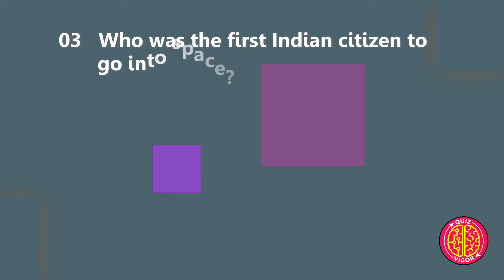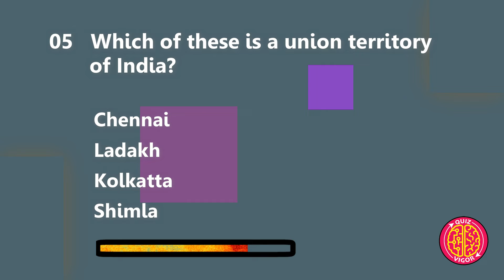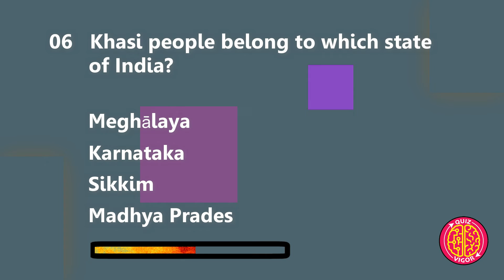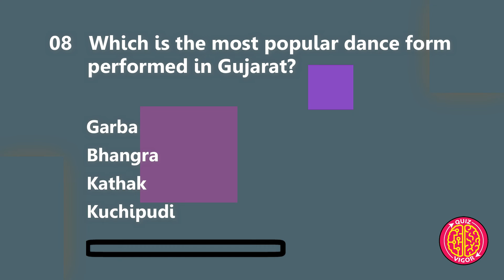CHECK YOUR GK - We answer all the questions you've been dying to know!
In this quiz, you'll have the chance to test your General Knowledge (GK) skills. Take the quiz to see how well you know the basics about countries, capitals, sports, etc...

General Knowledge quizzes are a great way to brush up on your knowledge and see how well you score relative to others.

gk  challenge quiz#GK challenge quiz
Check your General Knowledge with this quiz
Check your GK
basic GK for all
Daily General knowledge question
Quiz Time
fun time with quiz
check your general knowledge
General Knowledge questions answers
Samanya Gayan ke question answers
check you GK
Quiz for all